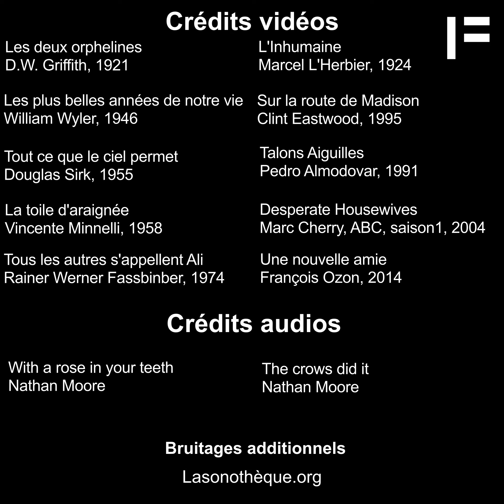[CINÉ-MOI] Le mélodrame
[CINÉ-MOI] 🎬 🍿 ✨ Cette semaine, découvrez le mélodrame, un genre cinématographique. Ciné-Moi t’emmène à la découverte du vocabulaire cinématographique !
► Un mercredi par mois, Ciné-Moi t'aide à percer les mystères du cinéma et à te lancer dans ta propre réalisation de films !